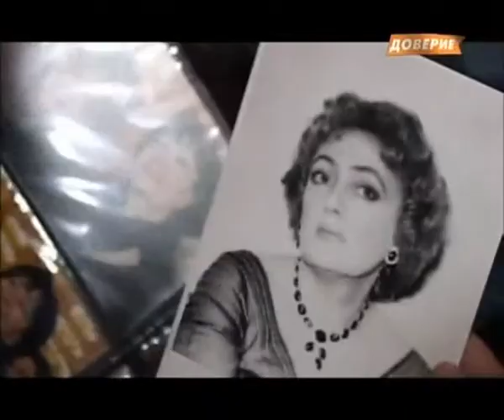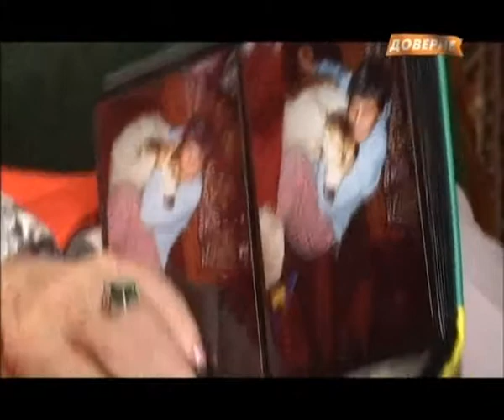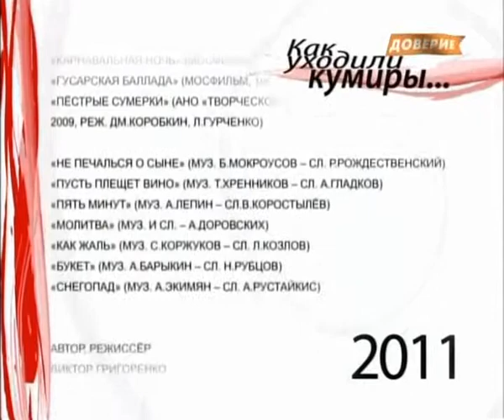"How went idols": "2011"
The second special, edition of 350 of programm "How went idols" (latest edition), dedicated to the deceased in 2011, well-known figures of the Soviet and Russian culture.

 Tells about:

1) Tatiana Shmyga -  Soviet and Russian singer (lyric soprano), actress operetta, theater and cinema. People's Artist of the USSR (1978).

  2) Vitaly Wolf (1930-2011) -  Russian art, drama, film critic, literary critic, translator and critic;

4) Actress Lyudmila Gurchenko (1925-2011);

5) Mikhail Kozakov (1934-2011) - Soviet, Russian and Israeli film director, actor and screenwriter

6) Julia Belyanchikova (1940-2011) - Soviet and Russian doctors, journalists, radio host, television presenter, a leading scientific and popular television program "Health", broadcast on Soviet television.

7)  Alla Bayanova (1911/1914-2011) - Romanian, Soviet and Russian singer, performer of Russian songs and romances, the author of music to many romances from their extensive repertoire;

8) Victor Kosyh (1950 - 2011) - Soviet and Russian film and theater actor